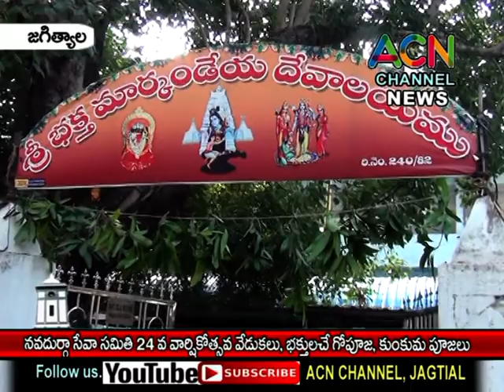జగిత్యాల : నదుర్గా సేవా సమితి 24వ వార్షికోత్సవ వేడుకలు, భక్తులచే గోపూజ, కుంకుమ పూజలు